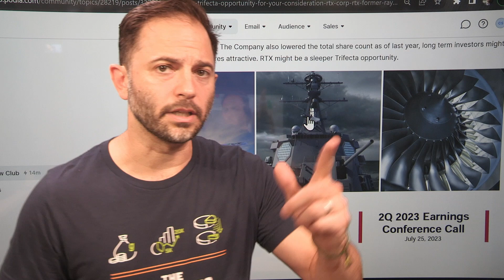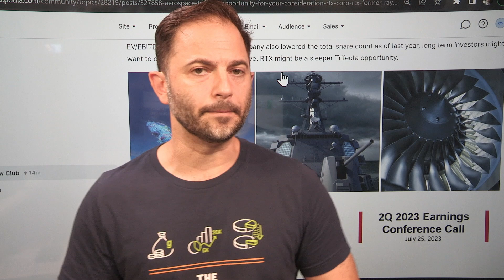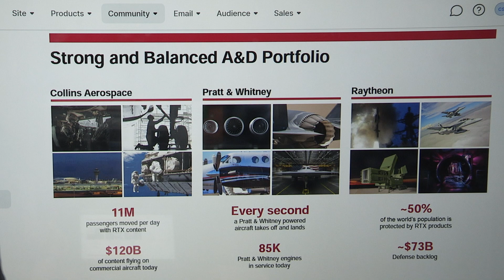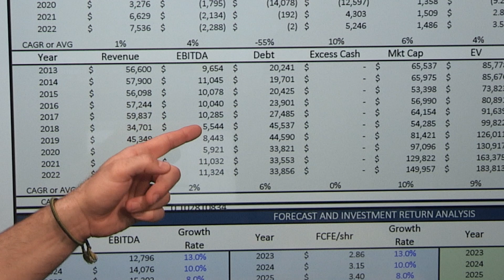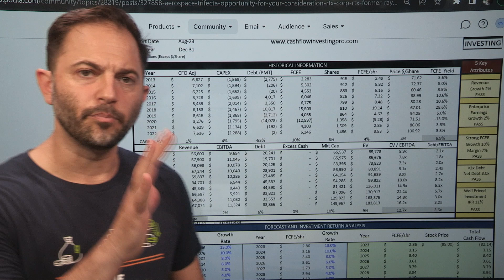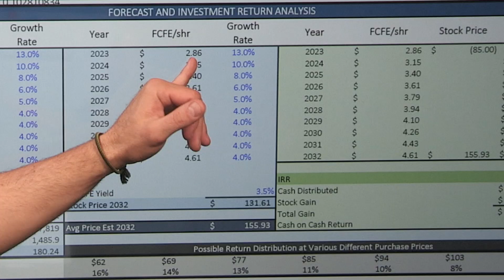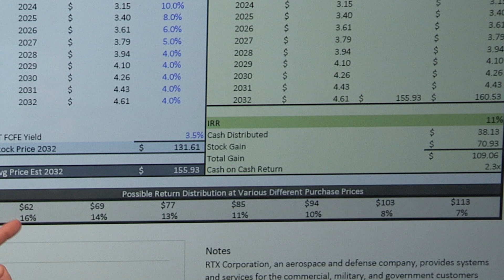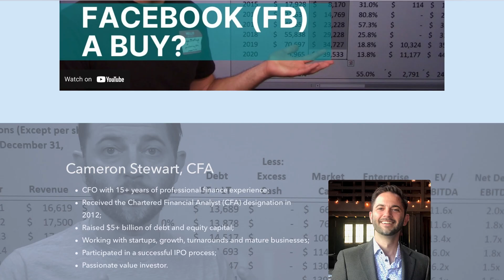RTX Corp (Raytheon + United Technologies) Stock - UNDERVALUED OPPORTUNITY $$$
The 2020 Mega Merger of Raytheon and United Technologies formed RTX Corporation. The street is undervaluing this aerospace, engine, and technology powerhouse. Is RTX Corporation stock a buy?  A Must Watch Video that breaks down this cash machine to uncover the value behind their assets.

"Long ago, Ben Graham taught me that 'Price is what you pay; value is what you get.' Whether we're talking about socks or stocks, I like buying quality merchandise when it is marked down." - Warren Buffett

📚 10 years of historical financials + a Cash Flow 1 pager!!

All opinions expressed by Cameron Stewart at Rational Investing with Cameron Stewart, CFA or on Cashflowinvestingpro.com are solely Mr. Stewart’s opinions. You should not treat any opinion expressed by Mr. Stewart as a specific inducement to make a particular investment or follow a particular strategy, but only as an expression of his opinion. Mr. Stewart’s statements and opinions are subject to change without notice.  Past performance is not indicative of future results. Mr. Stewart does not guarantees any specific outcome or profit. You should be aware of the real risk of loss in following any strategy or investment discussed on this show. Strategies or investments discussed may fluctuate in price or value. Investors may get back less than invested. Investments or strategies mentioned on this show may not be suitable for you. This material does not take into account your particular investment objectives, financial situation or needs and is not intended as recommendations appropriate for you. You must make an independent decision regarding investments or strategies mentioned on this show. Before acting on information on this show, you should consider whether it is suitable for your particular circumstances and strongly consider seeking advice from your own financial or investment adviser.